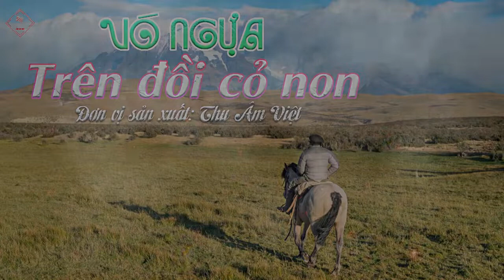SẢN PHẨM HÒA ÂM PHỐI KHÍ VÓ NGỰA TRÊN ĐỒI CỎ NON THU ÂM VIỆT